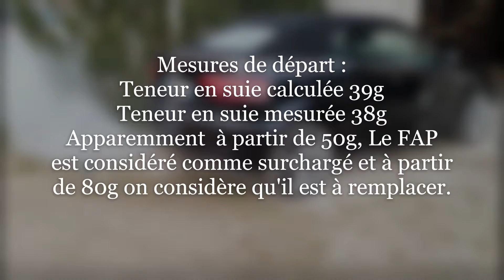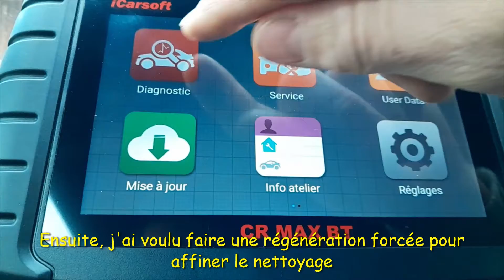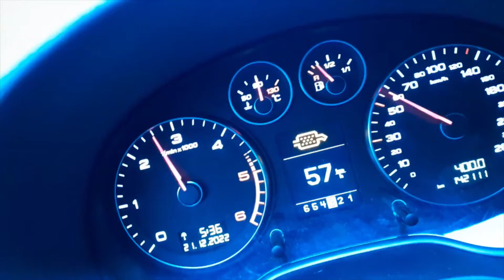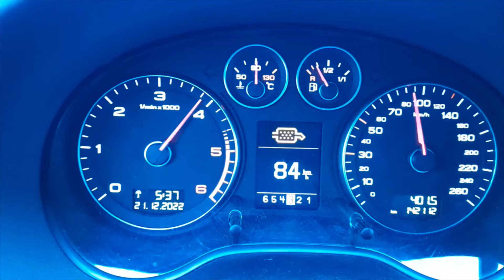Nettoyage FAP Audi A3 8P 2l Turbo D 140CV avec DPF XENUM acheté sur My Little Garage "merci GLB"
Clef dynamométrique Vanpo 5/25 Nm
Clef dynamométrique Vanpo 3/25 Nm
Coffret de 3 Clefs dynamométrique Vanpo 5/25, 5/60 et 20/220Nm

Dans cette vidéo je vous montre comment j'ai nettoyé mon FAP grâce au produit DPF XENUM que j'ai acheté chez My Little Garage vendu par GLB
Je finis par une régénération "forcé" de filtre à particule en roulant  de 10 min
Bon visionnage.
Merci à GLB pour l'autorisation d'utiliser ses marques dans ma vidéo
Lien produit :
💗 SOUTENIR LA CHAINE 👍
NOS PARTENAIRES :
On vous attend venez nombreux *-*
NOS PARTENAIRES TRAVAUX: